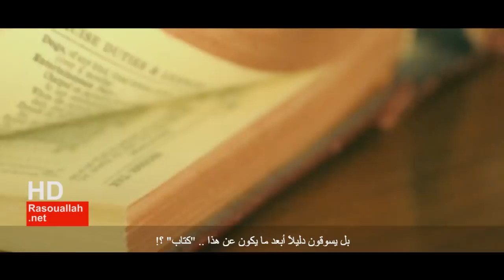The Quran & Logic _Part III: The renewable Miracle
A proof that the Qur'an is from God and that Muhammad is a Messenger of God.
Part 3 : The renewable Miracle